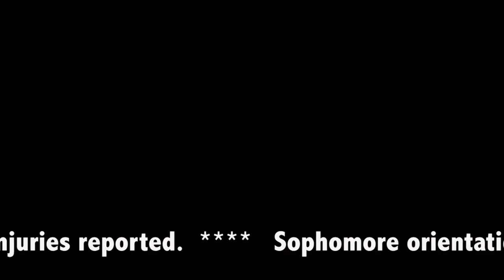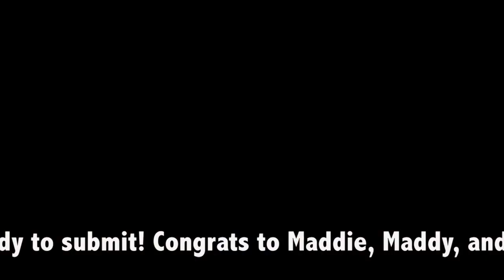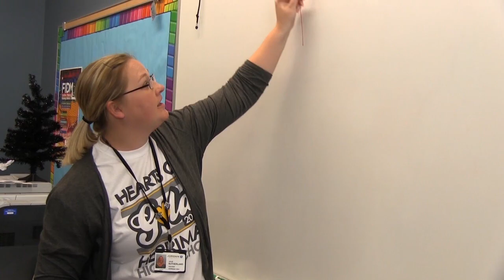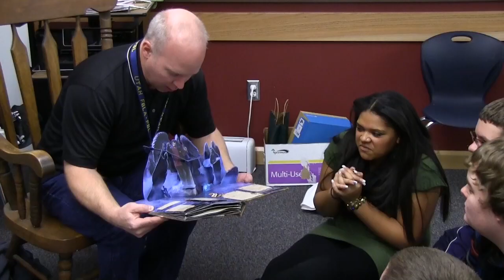Feb 7, 2014 News Show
Weekly News Broadcast from Herriman High - includes the Athletic Signing Day Highlights